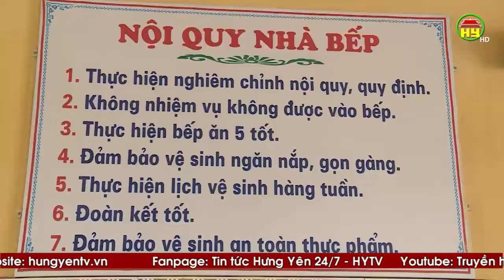Các trường mầm non sẵn sàng các điều kiện đón trẻ đi học trở lại